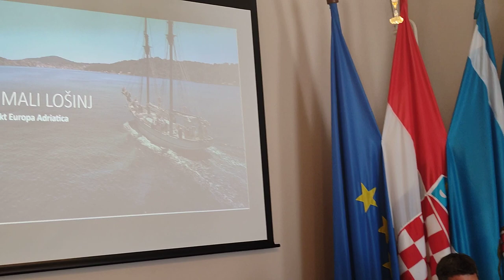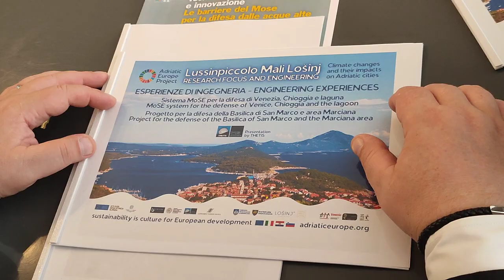Mariano Carraro a Lussinpiccolo per il Progetto Adriatic Europe